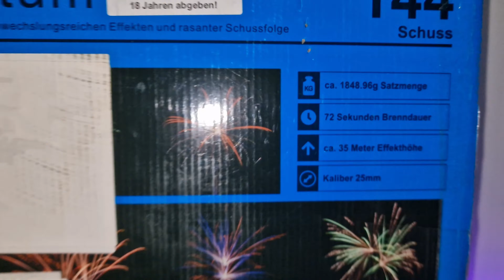Elementum von Pyroweb | 144 Shot Compound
Heute im Test die Elementum von Pyroweb. echt ein schöner Verbund.